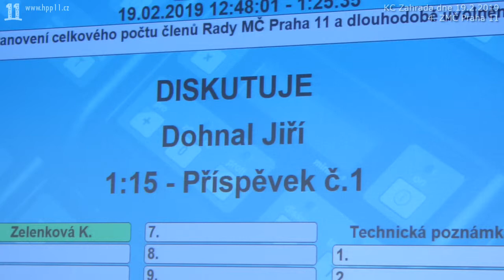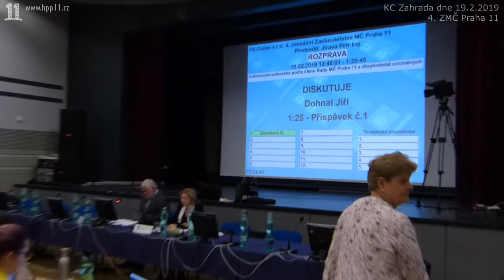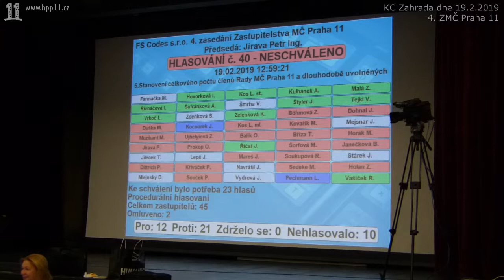20.Piráti chtějí stavět, bude první Nodom / Central Group? Pir: Do procesu zapojíme veřejnost